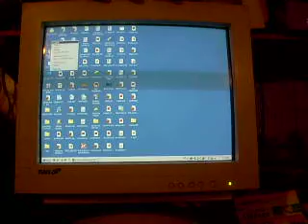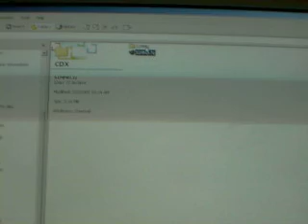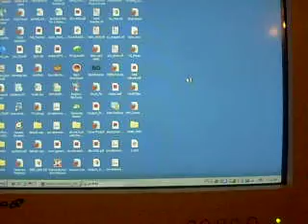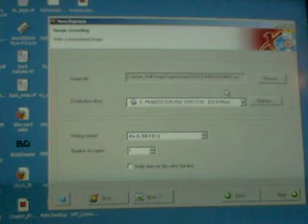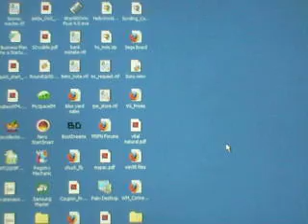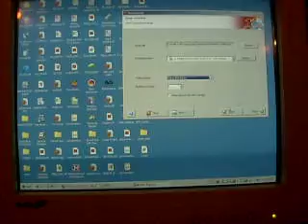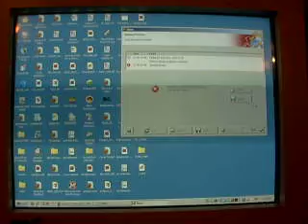How to burn off Sonic Retro MegaMix for SCD/CDX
Sorry so fuzzy.

How to use Nero 6 to burn off the Sonic Retro MegaMix CD for the Sega CDX.

Using Nero 6 and IZArc archiver.